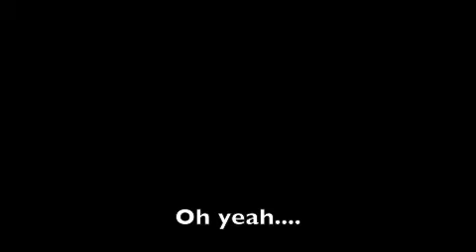Car Smashing Fun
A combination of Fried Green Tomatoes and Disturbed.